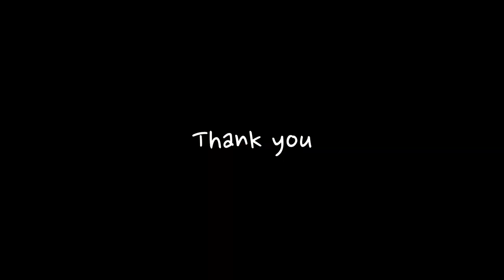[Suby's 요리-보쌈]촉촉 담백한 놀부보쌈 스타일 초간단 보쌈 만들기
보쌈 대박집에서 배운 레시피 놀부보쌈 스타일 하얀보쌈
커피 된장 넣어서 만든 금방 물리는 보쌈이 아닌 촉촉 담백 보쌈
초간단하게 만드는 방법 팁!